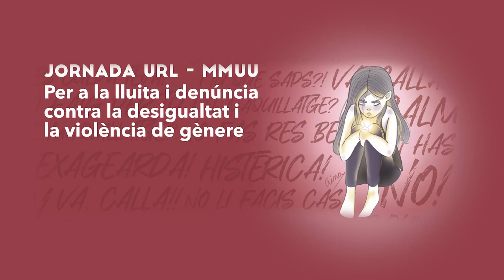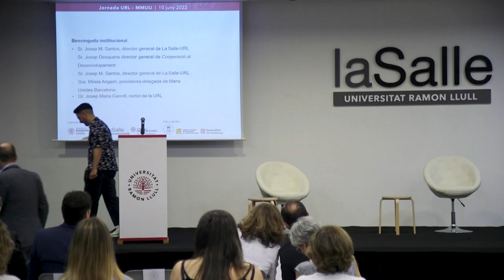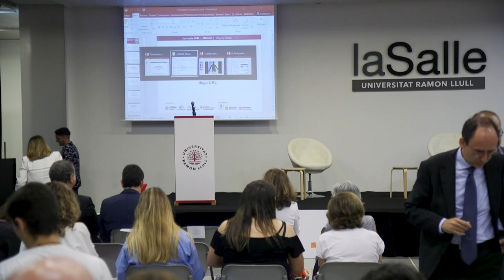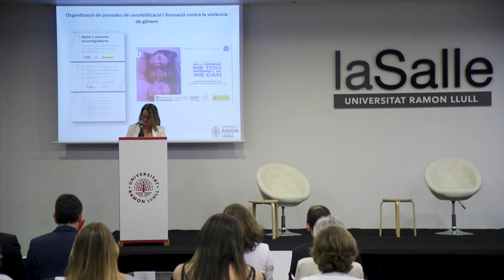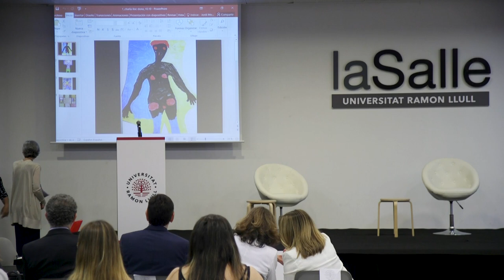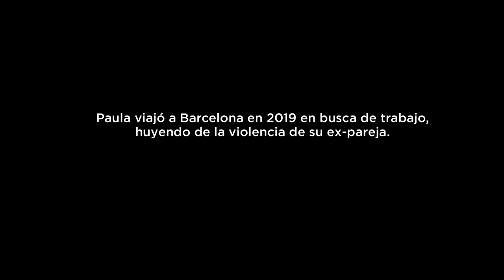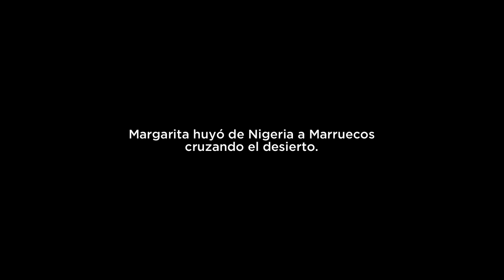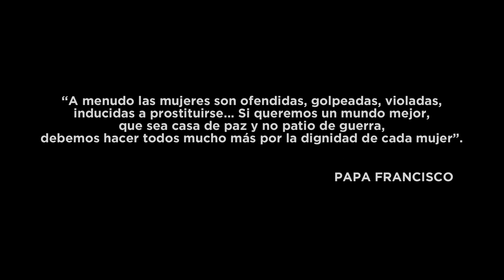Jornada URL-MMUU per a la lluita i denúncia contra la desigualtat i la violència de gènere. Juny 22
L'ONG Mans Unides i la Universitat Ramon Llull, ambdues compromeses amb l'impuls de l'Agenda 2030 mitjançant el compliment dels Objectius de Desenvolupament Sostenible (ODS), van presentar a la comunitat estudiantil, el 10 de juny a La Salle Campus BCN, una jornada plena de valor i contingut social.

Sota el prisma de la lluita contra la desigualtat, lema anual del treball de Mans Unides aquest 2022, la defensa dels drets de les dones, sector específic d'actuació encara que també eix transversal present a totes les nostres intervencions, ha estat el fil conductor d'una sèrie de ponències, actuacions i tallers que han incidit sobre la importància de la dona com a palanca de canvi indispensable a la seva comunitat.

Benvinguda institucional.